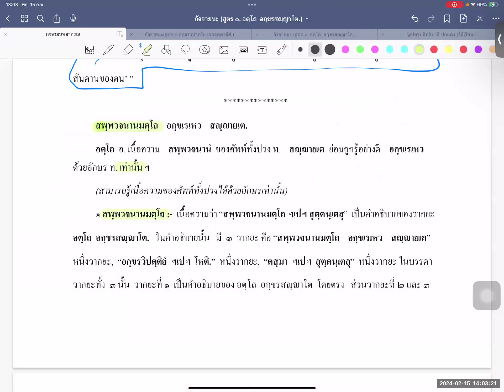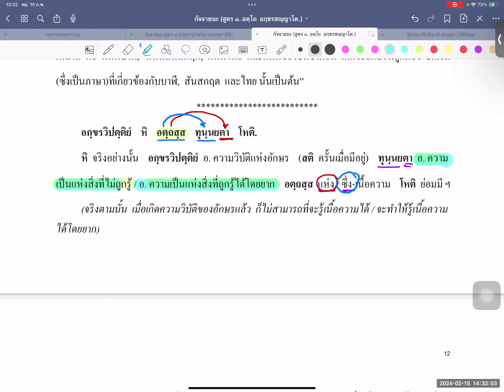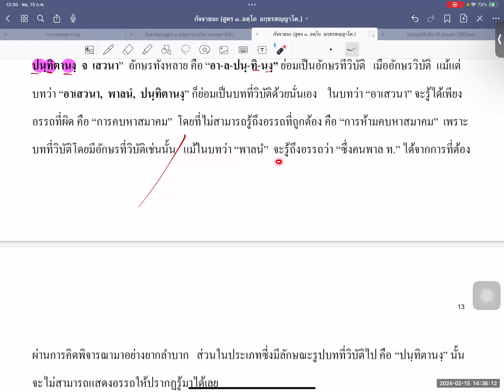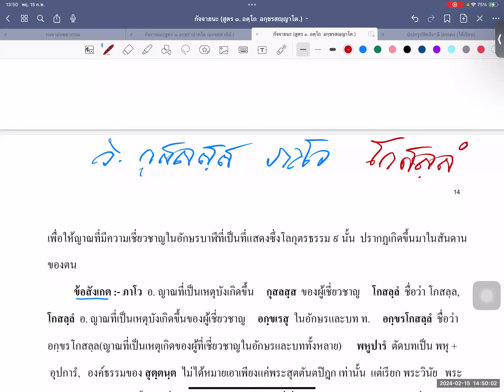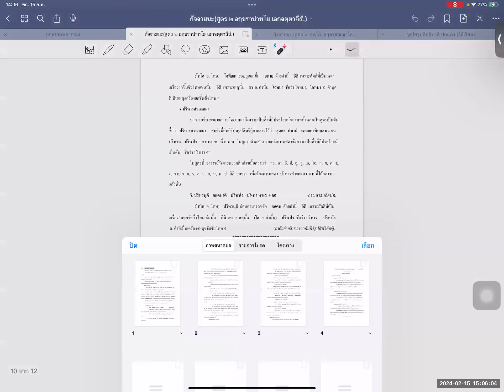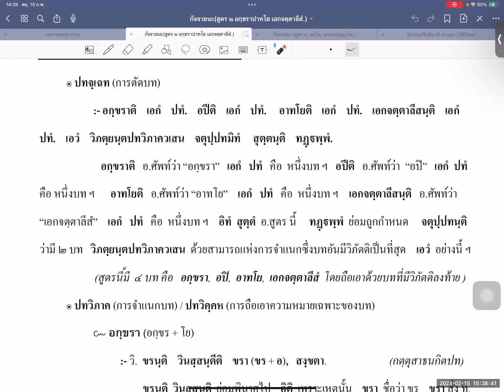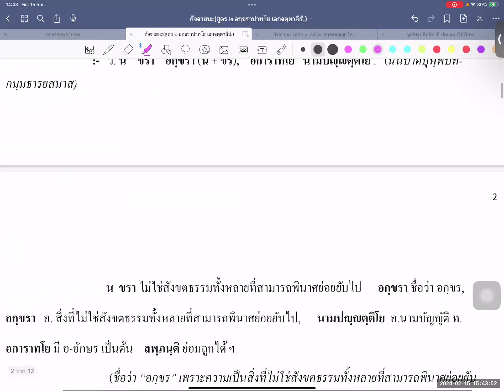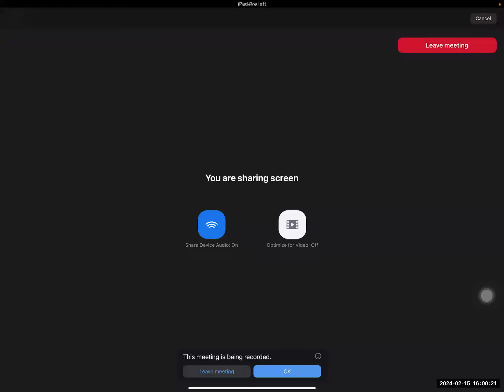08 "คัมภีร์กัจจายนะ "(๑) อตฺโถ อกฺขรสญฺญาโต วุตฺติ (จบ) , (๒)อกฺขราปาทโย เอกจตฺตาลีสํ (๑) (บ่าย)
08 "คัมภีร์กัจจายนะ"
 (กจฺจายนพฺยากรณํ)สนฺธิกปฺป ปฐมปริจฺเฉท
สูตร ๑  "อตฺโถ อกฺขรสญฺญาโต" ตอน ๔ (จบ)
 และ (๒) อกฺขราปาทโย เอกจตฺตาลีสํ (๑)
 : อาจารย์รัฐการ ปิ่นแก้ว  150267 (บ่าย)